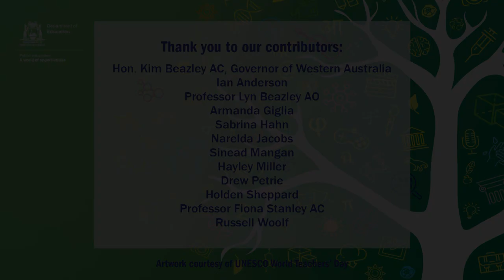Teachers change lives - World Teachers' Day 2019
To celebrate World Teachers' Day, some of Western Australia's most influential and admired personalities share their stories about how a teacher positively impacted their lives.